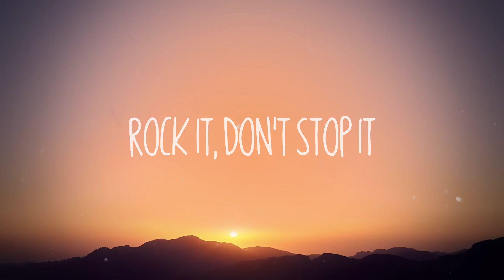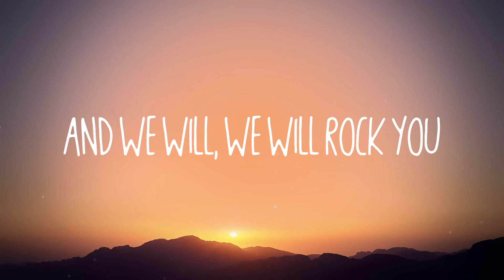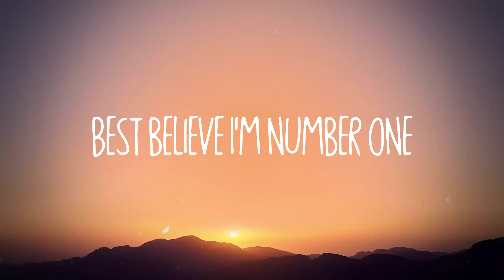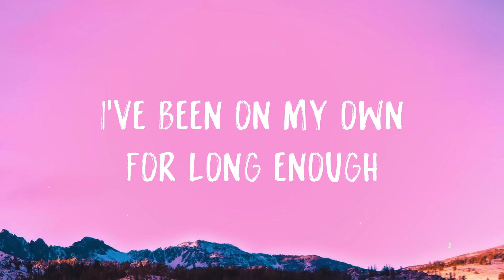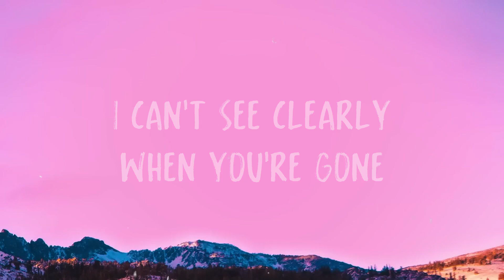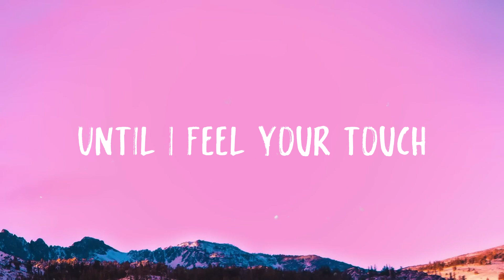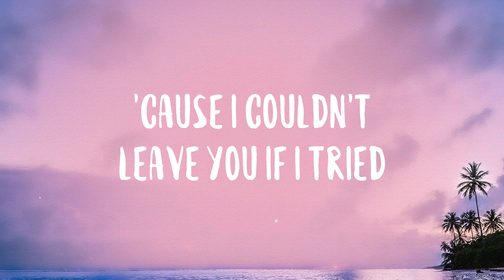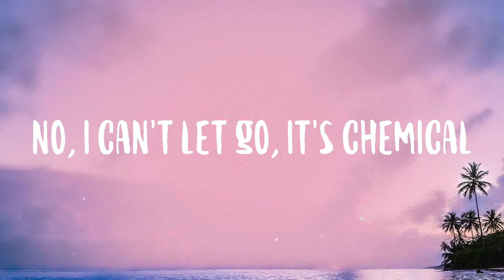1, 2 Step - Ciara, Missy Elliott With Lyric 🏔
1, 2 Step - Ciara, Missy Elliott With Lyric 🏔  This beat is automatic
  Supersonic, hypnotic, funky fresh
  Work my body, so melodic
  This beat rolls right through my chest
  Everybody, ma and papi
  Came to party, grab somebody
  Work ya body, work ya body
  Let me see you 1, 2 step
  Rock it, don't stop it
  Everybody get on the floor
  Crank the party up
  We about to get it on
  I love it when you 1, 2 step
  Everybody 1, 2 step
  This beat is so contagious
  Make you crave it
  Jazze made it
  So retarded, top charted
  Ever since the day I started
  Strut my stuff, and yes, I flaunt it
  Goodies make the boys jump on it
  No, I can't control myself
  Now let me do my 1, 2 step
  It don't matter to me
  We can dance slow
  Whichever way the beat drops
  Our bodies will flow
  So swing it over here Mr. DJ
  And we will, we will rock you
  I shake it like Jello
  Make the boys say hello
  'cause they know I'm rockin the beat
  I know you heard about
  A lot of great MC's
  But they ain't got nothing on me
  Because I'm 5 foot 2
  I wanna dance with you
  And I'm sophisticated fun
  I eat filet mignon, I'm nice and young
  Best believe I'm number one